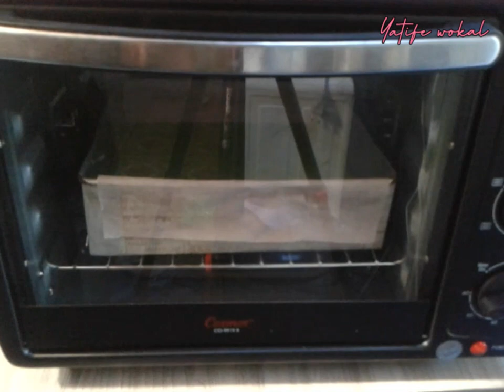KLEPON aka ONDE ONDE DESSERT BOX | Yummyy Lembut dan Harum Aroma Pandan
Assalamu alaikum, kali ini kita membuat Klepon Dessert Box

*Bahan* *Whipycream* :
150 ml whipcream cair (Dingin)
60 gr susu kental manis
1 sdt pasta pandan
1 bks santan instan (65 gr) + Sejumput garam (masak hingga mendidih)

*Bahan* *Cake* *Pandan* :
4 btr Telur
3/4 Gelas Gula Pasir
1 sdt SP/TBM
100 gr Tepung Terigu
1 Sachet Susu Bubuk
1 sdt Pasta Pandan
sedikit pewarna hijau
120 gr Margarin yg dicairkan

*Bahan* *Unti* *Kelapa* :
2 Lbr Daun Pandan
80 gr Gula Merah
200 ml Air

200 gr Kelapa Parut, buang hitamnya (Setengah tua)

Untuk cara pembuatannya simak vidionya yaa.